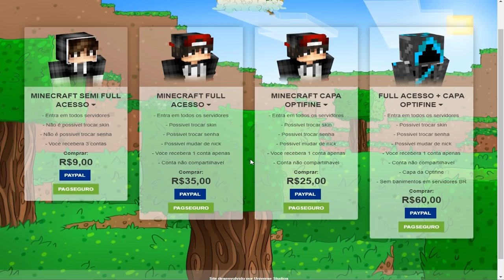VOU COMPRAR O PRIMEIRO KIT! DE NOOB A SUPREMO - (Minecraft)